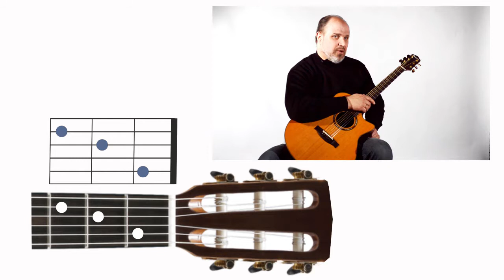Akordai. Kas per žvėris ? Mokomės groti gitara!